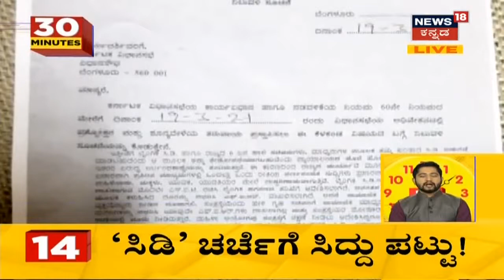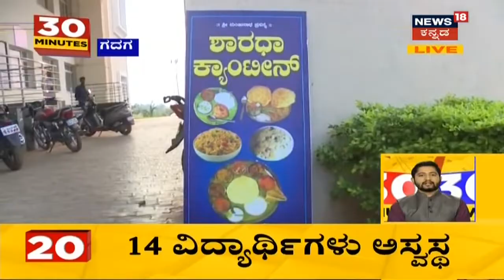Karnataka News Updates | Coronavirus ಅಟ್ಟಹಾಸಕ್ಕೆ ನಲುಗಿದ Brazil; 24 ಗಂಟೆಯಲ್ಲಿ 90 ಸಾವಿರ ಸೋಂಕಿತರು ಪತ್ತೆ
Coronavirus Updates | ಕೊರೋನಾವೈರಸ್ ಅಟ್ಟಹಾಸಕ್ಕೆ Brazil ನಲುಗಿದ್ದು, 24 ಗಂಟೆಯೊಳಗೆ ೯೦ ಸಾವಿರ COVID ಸೋಂಕಿತರು ಪತ್ತೆಯಾಗಿದ್ದಾರೆ.